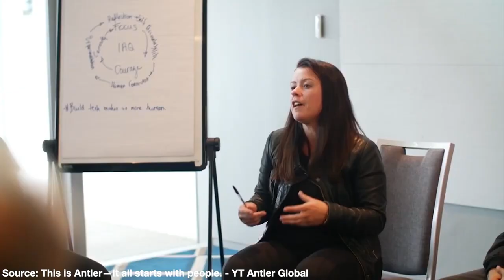Building a Tech Startup in 10 Weeks in Antler Vietnam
I joined Antler Vietnam to build a tech startup in 10 weeks as a part of their incubator & accelerator program. Wish me luck!

00:00 - Startup school
00:43 - How I joined Antler
01:37 - What is the Antler Global program
03:03 - How I feel about the Antler program
05:04 - Being a UX designer in the Antler program
06:23 - Designing a tech startup journey

Hey 👋, I’m Chris. A Product Design Leader & Founder.

... see what a day in a life of a UX Designer is really like!

⚡️ I founded UX Playbooks to help you to Navigate your UX Career

✔️ Get hired with Portfolio Playbook
✔️ Be the expert with UX Playbook
✔️ Coach others with Management Playbook